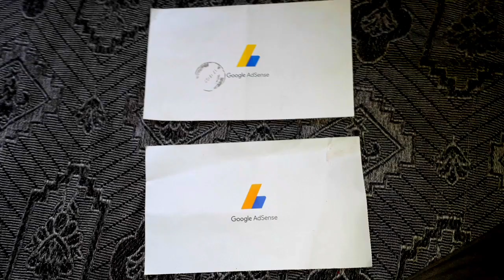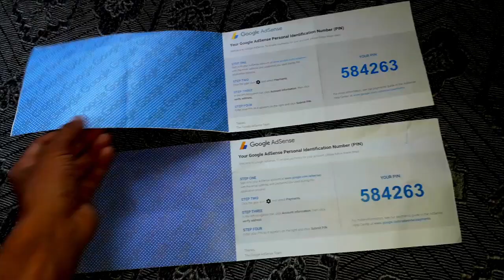Double Google adsense pin received | two again dobara fir se Google adsense pin mil aa gya duplicate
Double Google adsense pin received | two Google adsense pin received arrived at home,
dobara fir se ek aur envelope aa gya,
duplicate adsense pin received
Google adsense identity verification again
Do Bar address pin Lifafa Mil Gaya | dobara | kon sa pin dalen | duplicate Google adsense envelope received successfully in Lockdown |
again / fir se Google adsense envelope मिल गया ।
again Google adsense pin received
Dobara phir se Google AdSense main a Gaya